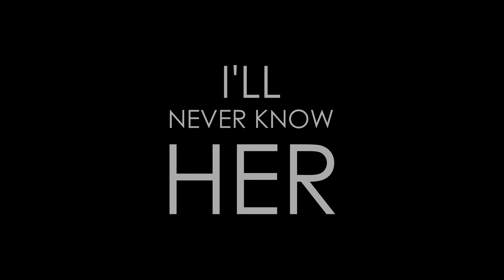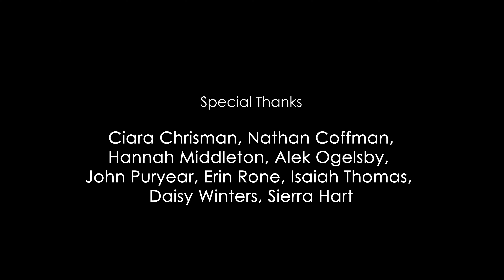Middle Tennesse state University Department of Media Arts —NeverKnowHer